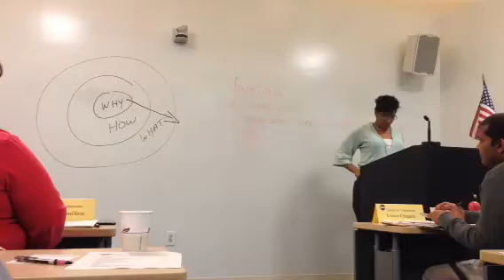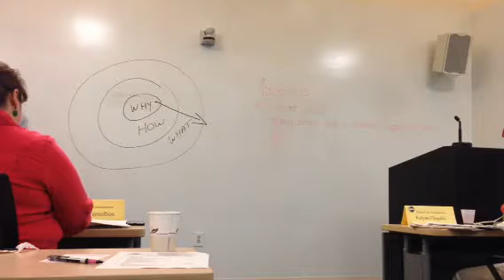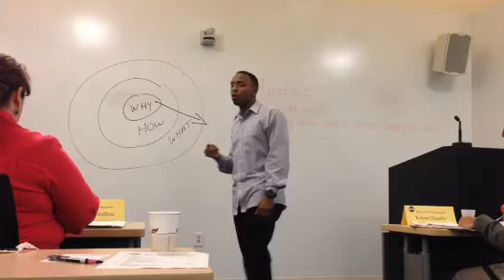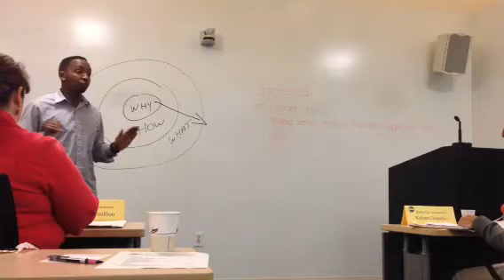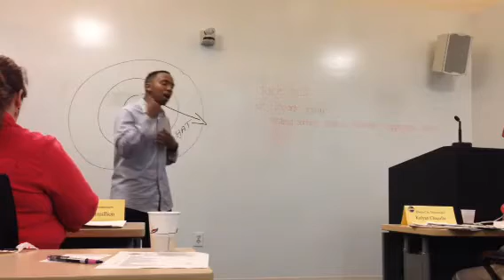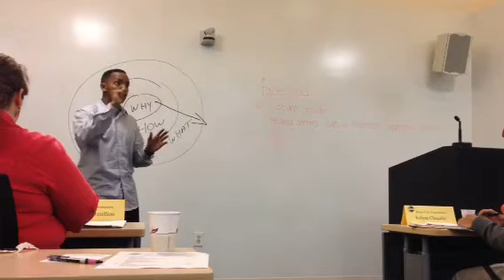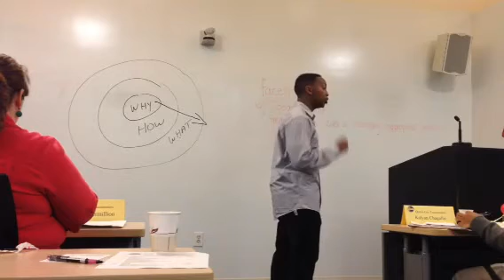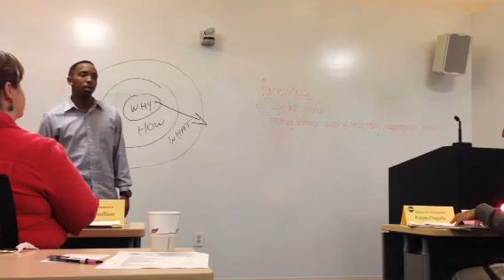2014 3.25 Mutimi- speech #5